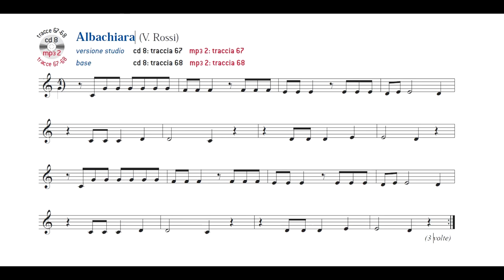Albachiara (Vasco Rossi) - SUONI TU!